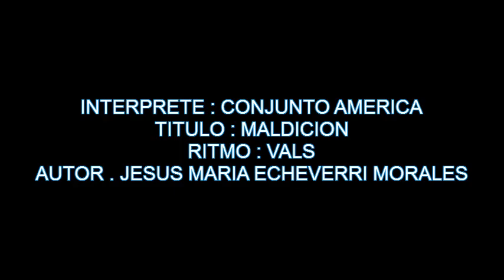MALDICION - CONJUNTO AMERICA - Vals (Jesus Maria Echeverry Morales)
TITULO: MALDICION
INTERPRETE: CONJUNTO AMERICA
RITMO: VALS
AUTOR: JESUS MARIA ECHEVERRY MORALES
ALBUM: 45 R.P.M.
AÑO DE GRABACION:
CASA DISQUERA: ODEON
TEMA EXTRAIDO DE LA COLECCION PERSONAL DE ARCADIO OSPINA. MEDELLIN, COLOMBIA